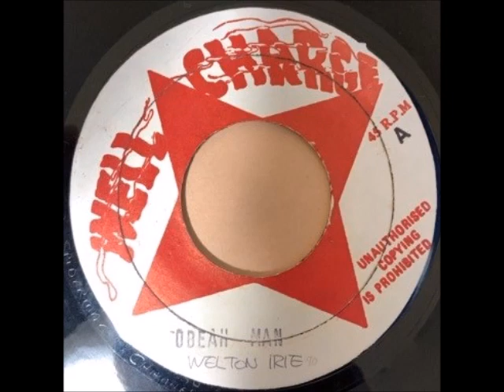WELTON IRIE - OBEAH MAN - REGGAE -DANCEHALL CLASSICS - 7inch vinyl record